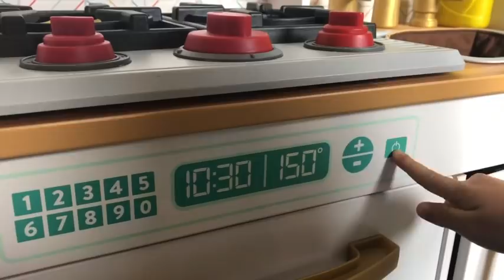CHLOE FINGE BRINCAR DE FESTA DE ANIVERSARIO DE BONECA!! Chloe Pretend play Doll birthday party!!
Chloe faz uma festinha de aniversario para sua boneca, com bolo de verdade!!!